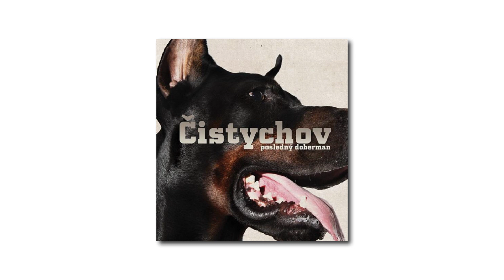15. Čistychov - Ako brat môj vlastný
15. Čistychov - Ako brat môj vlastný (Posledný Doberman)
ALBUMY & MERCH kupuj tu: